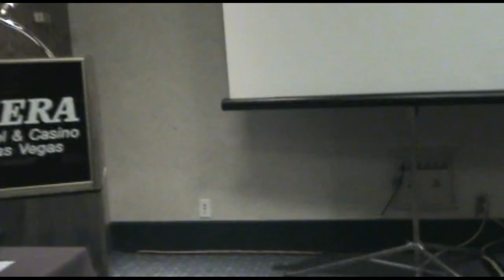2008 NHS & TBM at Karl Parker Seminars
This is the first time dad and I taught together with our own techniques.